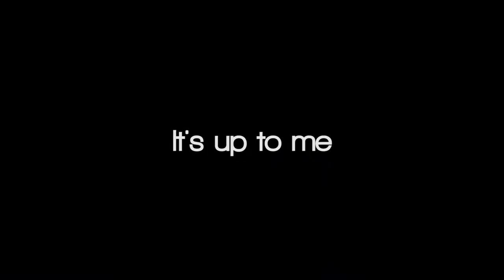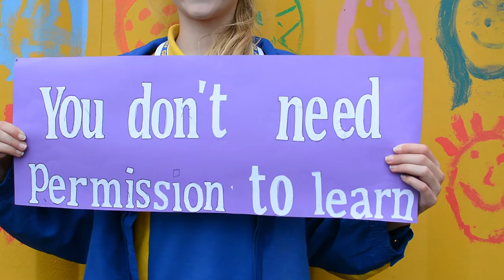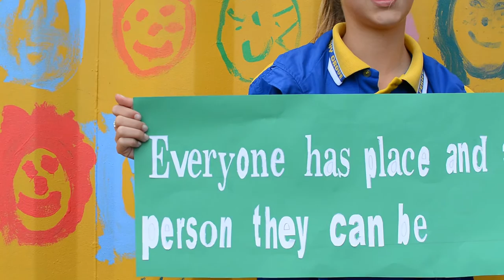FGSS School Song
Our school song,"It's up to me", is a combined project designed to celebrate and acknowlege our school values.  Each of the three verses embodies our six school values, respect, responsibility, effort, co-operation and care and compassion.  The chorus reflects our vision of empowering our students.  Every part of the lyrics, music, and video have all been created by students, staff and parents at Ferny Grove State School.